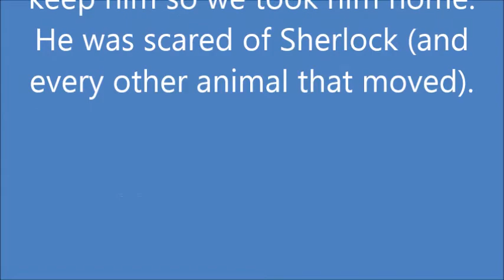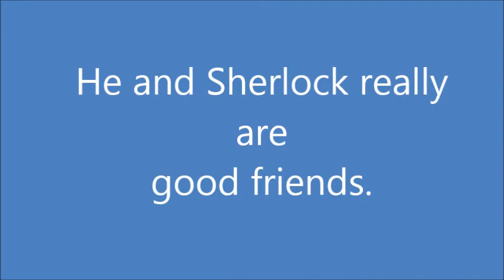Sherlock Meet the Real Animals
Meet Sherlock, his family and his friends from the Humboldt and District SPCA that were adopted into his home. An intro to his children's chapter book series.